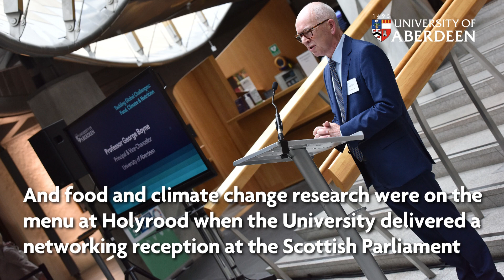University of Aberdeen News Update - 18 May 2023